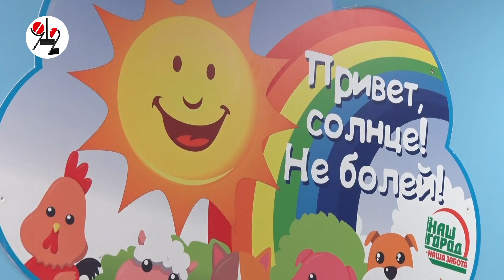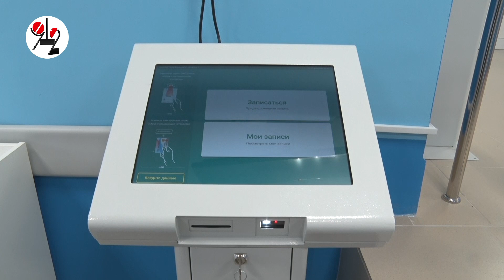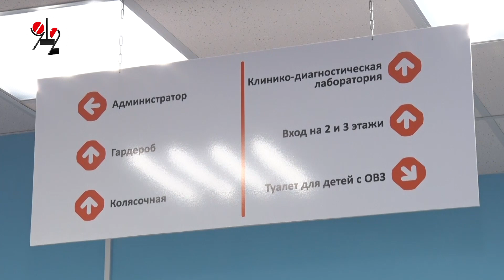Детская поликлиника без очередей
В Полевском после капремонта открылось медучреждение с "открытой" регистратурой, инфоматами и отдельным входом для пациентов с простудой